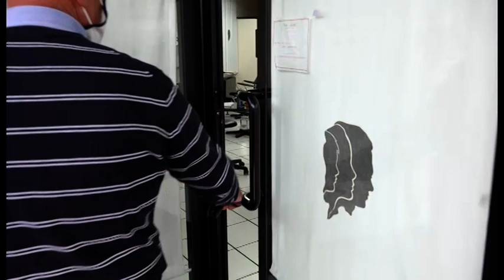Castiglion Fiorentino, parrucchiere dopo 50 anni non riapre: “troppe restrizioni, regalo l'attività”